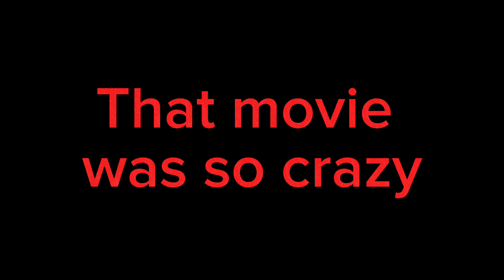A Haunted House (2013) Movie REACTION First Time Watching